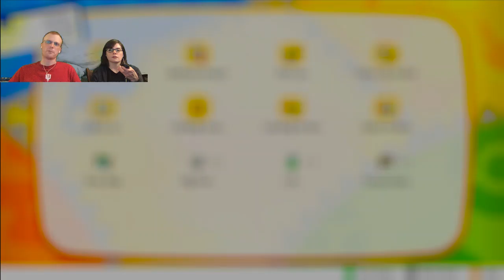Sportswear: Pokemon: Let's Go, Pikachu!/Eevee! 03.01